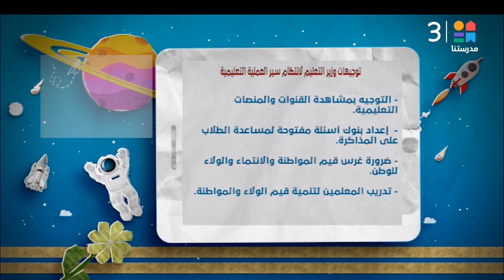وزير التعليم يُشدد على تفعيل مجموعات الدعم المدرسي ويمنح الطلاب فرصة الاختيار بين المُدرسين